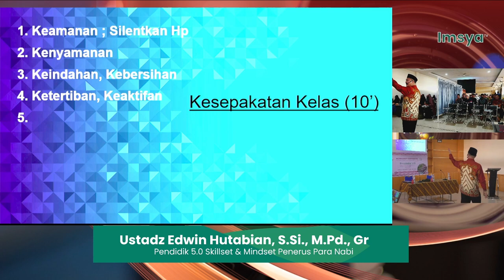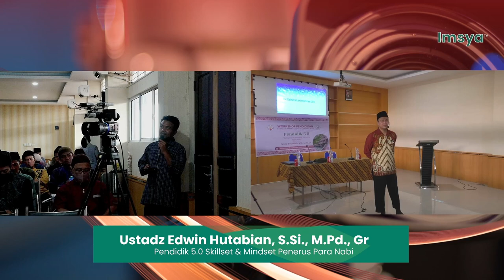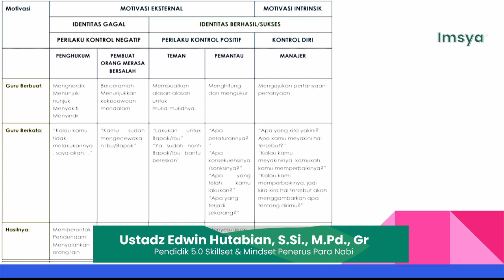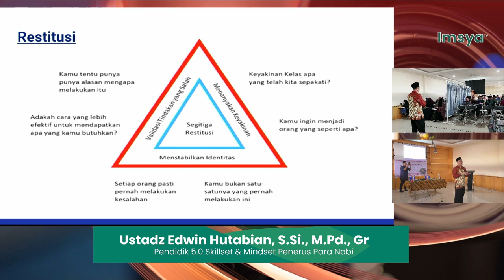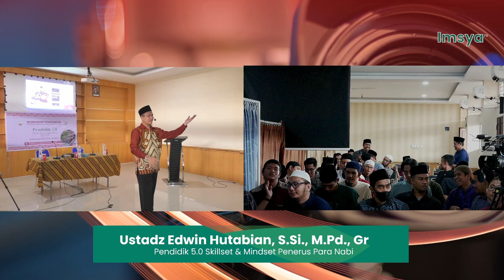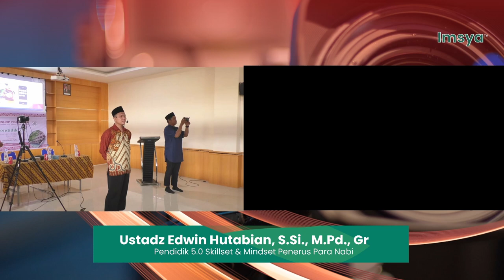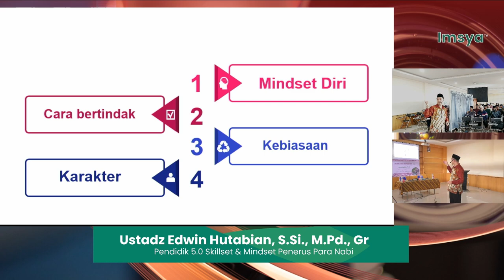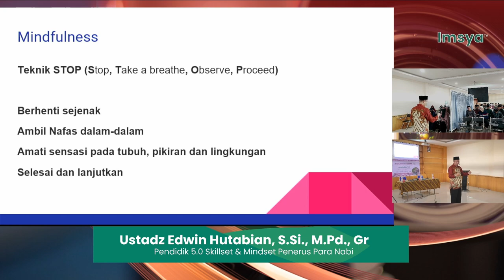Pendidik 5.0 Skillset dan Mindset Penerus Para Nabi